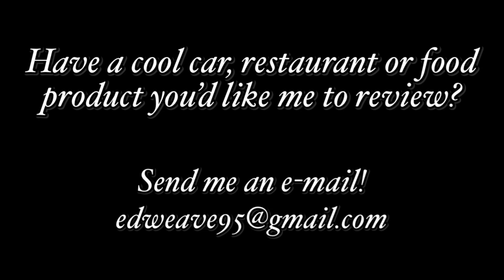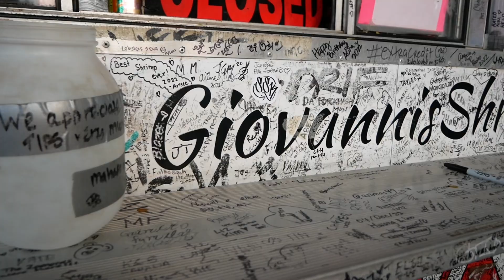Giovanni’s Shrimp Truck Is THE Shrimp Truck You Need To Get To Hawaii To Try! Haleiwa, HI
So while in Hawaii there were many whispers of shrimp trucks and how good the food trucks were on the various islands. As a part of our stay in Oahu we had the chance to hit up Giovanni's Shrimp Truck all the way up in Haleiwa. It's about a 45-minute drive from Waikiki, but totally worth the drive. Some of it is scenic and some of it is well... farmland. Lol. Regardless, you won't be disappointed.

0:00 - Intro
2:15 - The Stick Rice
3:14 - Scampi
4:12 - The Hot Sauce
5:16 - Why leave the shells on?
5:33 - This is why...
6:21 - Lemon Butter
7:07 - The Hot Shrimp
7:56 - Outro

Thank you everyone who has helped me achieve my 2,500 subscriber goal and congratulations to the winner!

Also check out Restaurants USA. Another group where foodies unite!